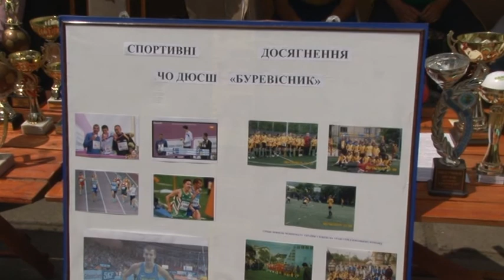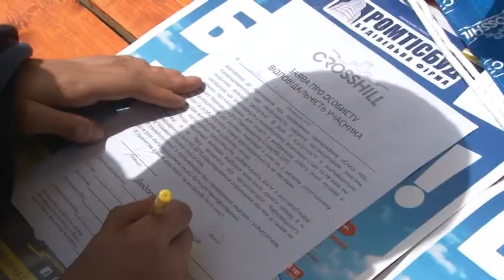Напівмарафон у Чернівцях бігли і діти, і іноземці, і чиновники